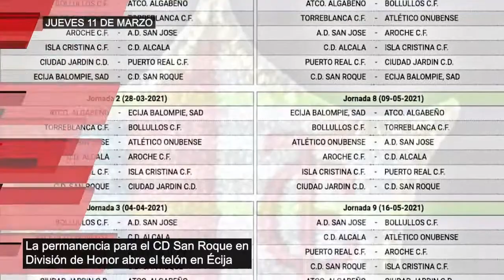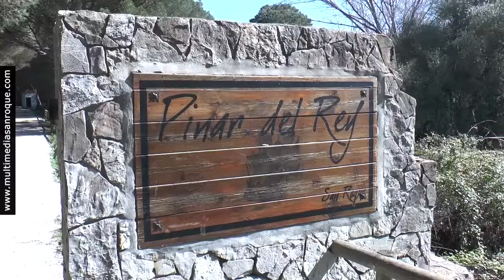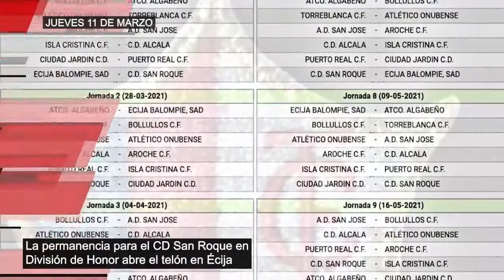INFORMATVO JUEVES 11 MARZO 2021